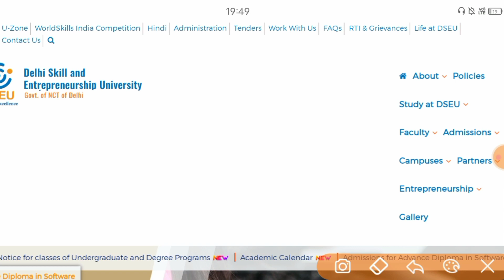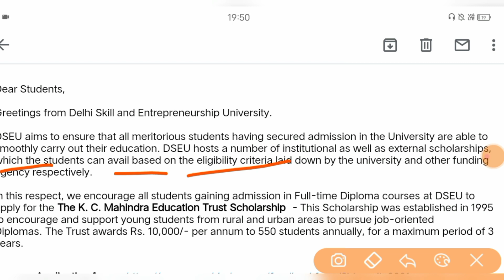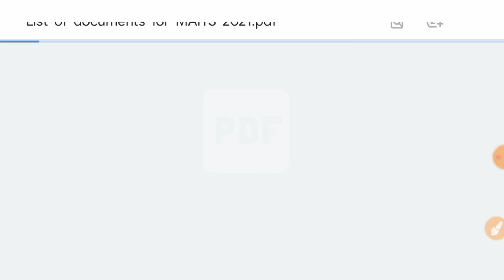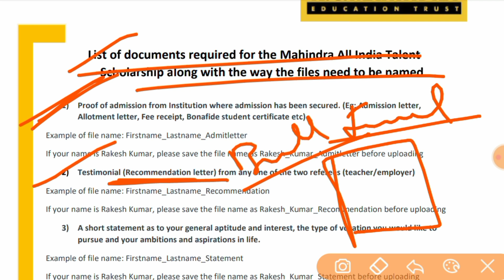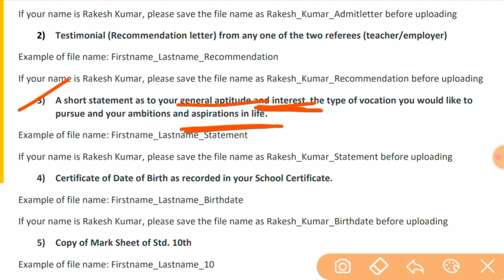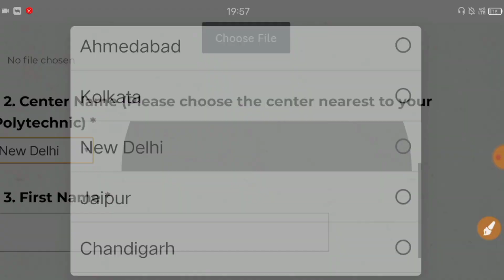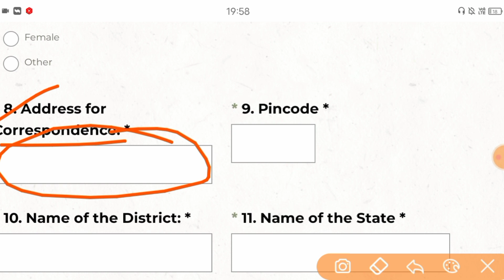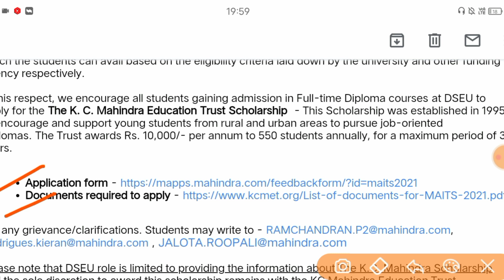Delhi Polytechnic 2021 : KC Mahindra Scholarship |How To Apply & Documents Required : Delhi Cet 2021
dseu.ac.in